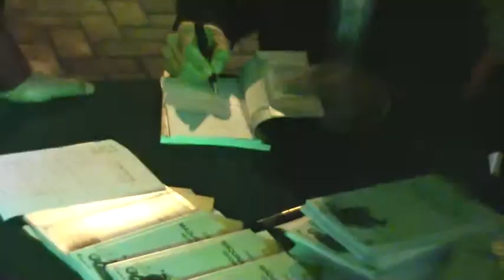VOCES - José de Piérola nos presenta su libro "Máquina del Tiempo"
Como parte del Plan Lector San Isidro Lee, el autor José de Piérola nos presenta su libro "Máquina del Tiempo: historias mínimas", en la que nos invita a volver a soñar como niños y descubrir mediante la lectura los espacios que describe en su obra.

El libro fue presentado en la inauguración de la Casa de la Cultura de San Isidro, con el objetivo de fomentar la lectura en pequeños y grandes.